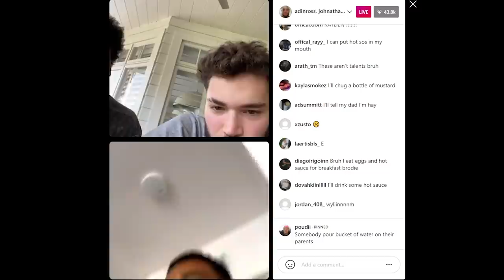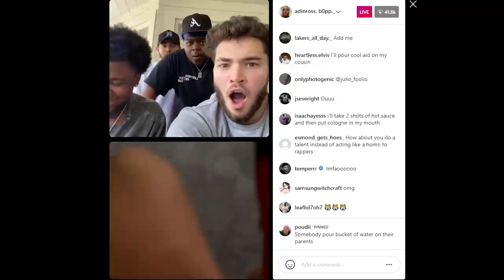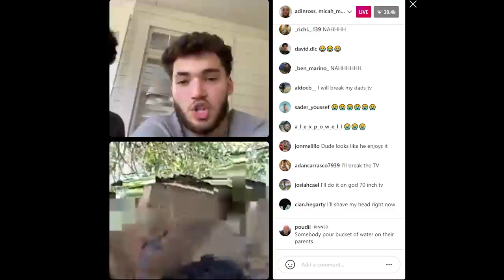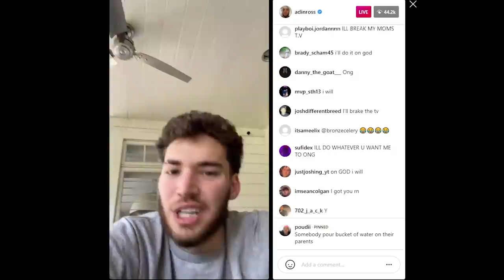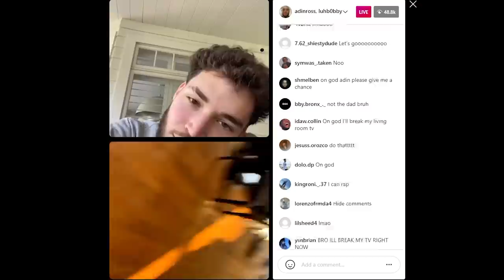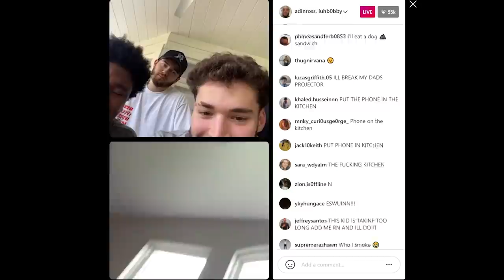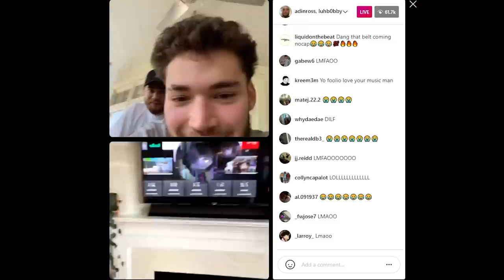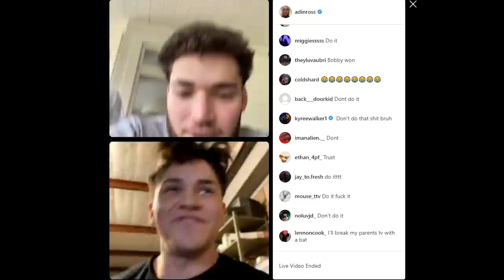Adin Hosts INSANE IG Live Talent Show! (BROKEN TV, CRAZY DARES, ETC)